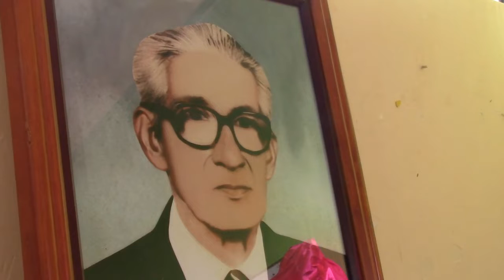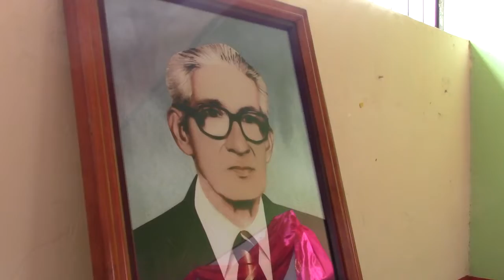SESION SOLEMNE EN SUS XXXVIII ANIVERSARIO DE VIDA INSTITUCIONAL ESC EDUC BASC CRNL FELIX HUMBERT